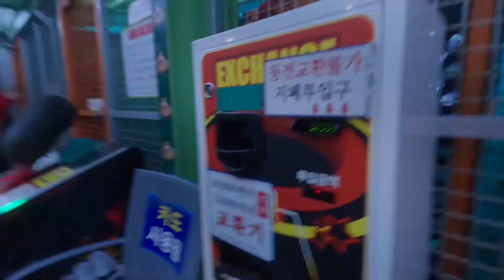Spend a day in BUSAN with me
Just a short day in Busan as a solo traveller, most of the day was spent editing videos.